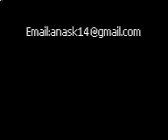MALWA EXPRESS CROSSING SANCHI - ANAS KHAN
The 2919 Indore Junction - Jammu MALWA EXPRESS with its top speed of 80 k.m./hour is crossing the Sanchi railway station in Madhya Pradesh near Bhopal Junction